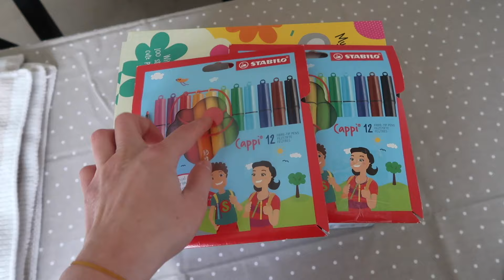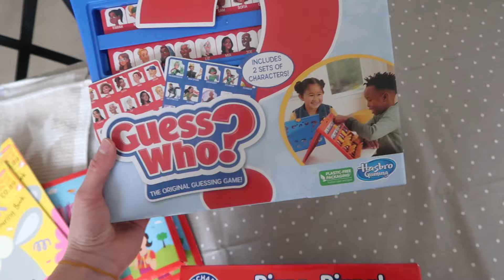PAKOWANIE DZIECI | CO SPAKOWAŁAM DO TORBY | CO DZIECI ZABRAŁY ZE SOBĄ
Cześć, dzisiaj chciałam Wam pokazać wszytko co zabieramy za sobą na wyjazd / wakacje. Mam do spakowania 5-lakę i 3-latka więc nie będzie to mało rzeczy ;) Dziękuję serdecznie za oglądanie i subskrypcję xx